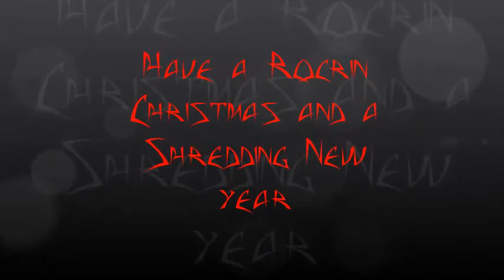IT Vlog 5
Hey!  I know it's been a while!  I don't even know who I'm apologizing to but I hope this reaches someone!  The Heat Miser AMV should be coming up soon!  I might upload it today or tomorrow depending on how much time I get to work on it.  I'm also looking forward to doing skits and I might be dusting off my pen and paper to write some songs with a friend and post maybe a couple videos of the finished products as we record them.  Exciting stuff!  Merry Christmas everybody! :D